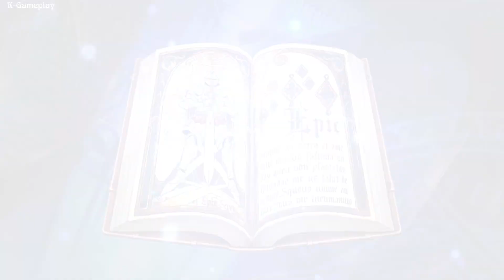Epic Seven Global Hero Summon Reroll iOS Android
Characters You Can't Stop Thinking About
With personality and charm you can only find in 2D, meet the characters of Epic Seven that are so lovable you'll even be thinking about them in your sleep!

Become Captivated by the Story
Be captivated until the very end by Epic Seven's engaging and immersive storyline and original animated scenes that will keep your eyes glued to the screen.

A Refreshing Mobile Experience
With a sense of adventure that's been lost in most recent mobile games, dive into a journey through an unknown world! No more endless mind-numbing RPG battles!

The Highest Quality but Still Easy to Play
Play through Epic Seven with practically no loading times in the highest quality, and with an interface that keeps things simple and allows you pick up or put down the game at any time.

Exhilarating Graphics
An engrossing and strategic world filled with endless possibilities. Spectacular eye candy that will keep your brain stimulated. All wrapped in one package to bring you the best experience a mobile game can offer.

IF YOU LIKE MY VIDEOS, PLEASE LIKE/COMMENT/SHARE IT. THANKS.